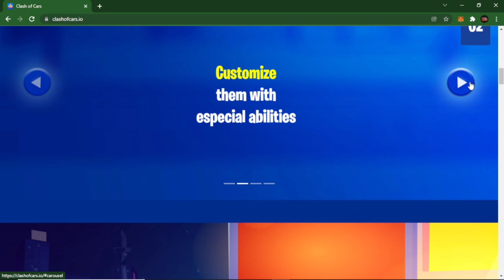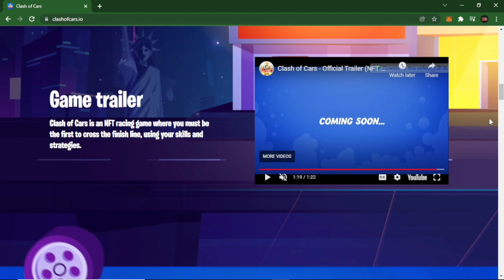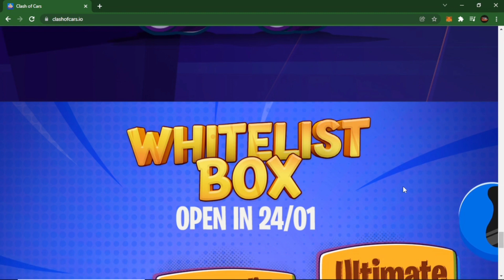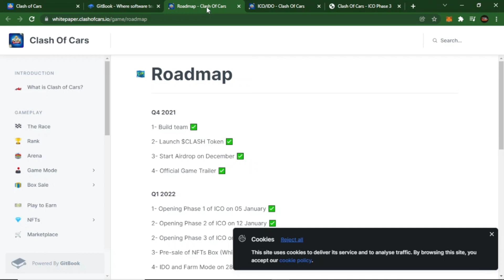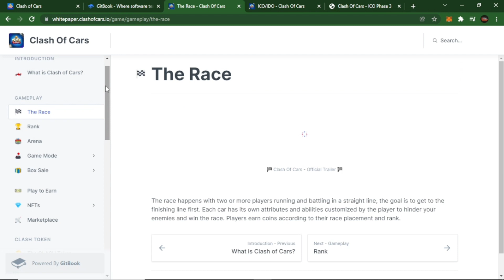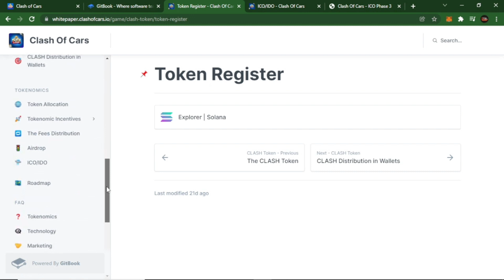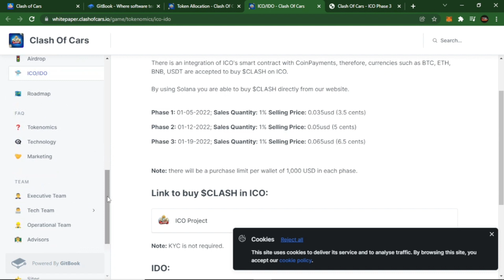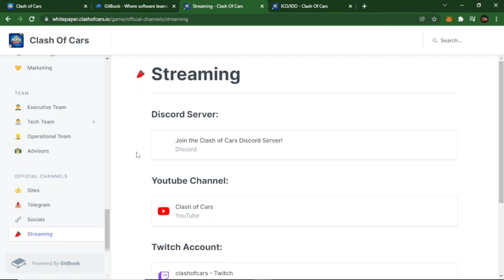Clash Of Cars Best NFT Game | Play To Earn Game